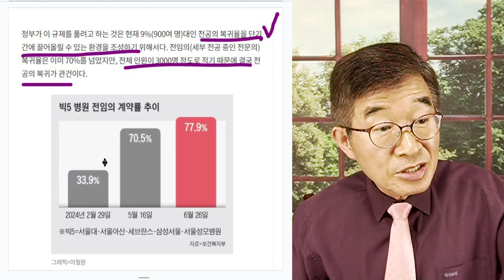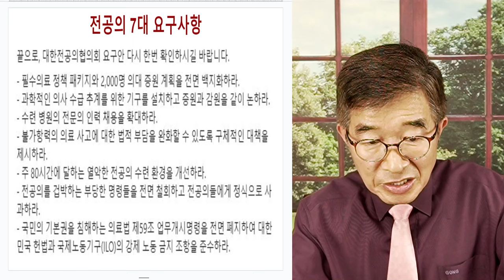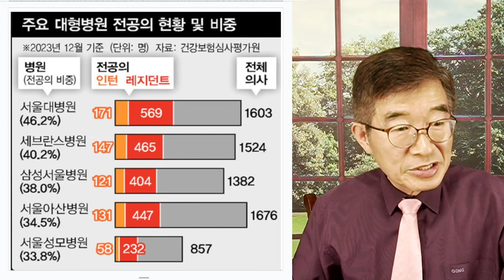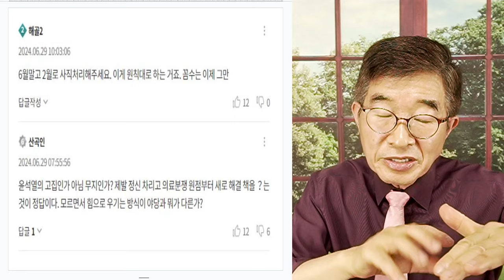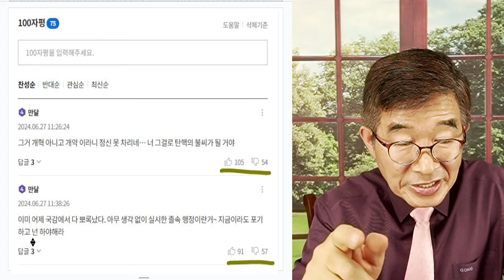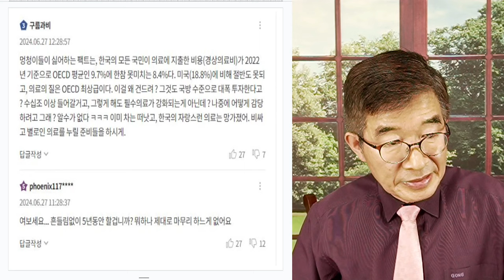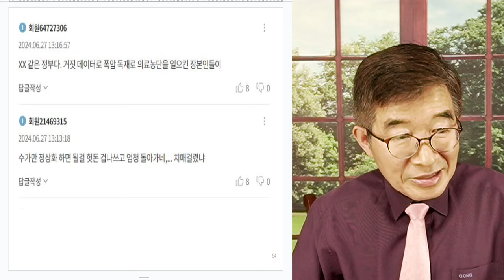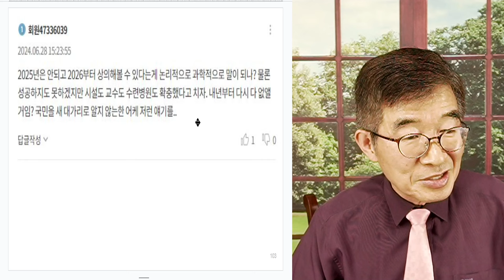전공의, 떠난 병원 / 정상 가동 힘들다 / 의정갈등, 문제 핵심 정부가 정확히 봐야 / "아직 전공의 법적 책임 운운" [공병호TV]